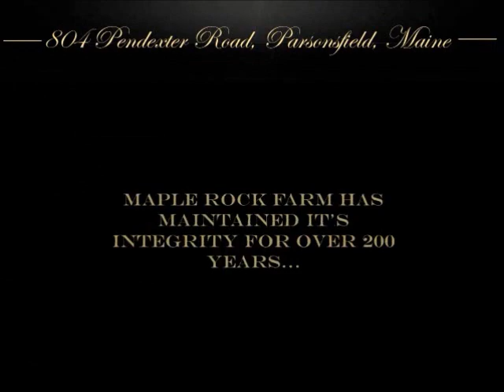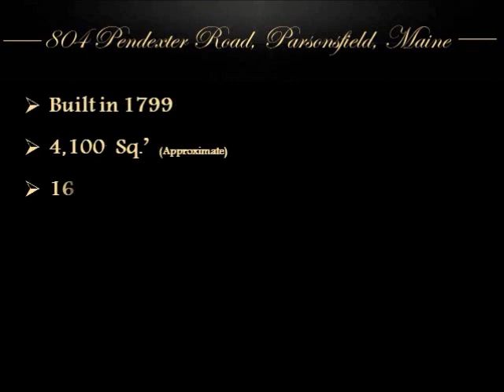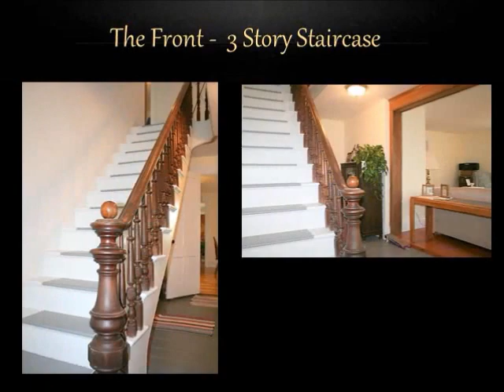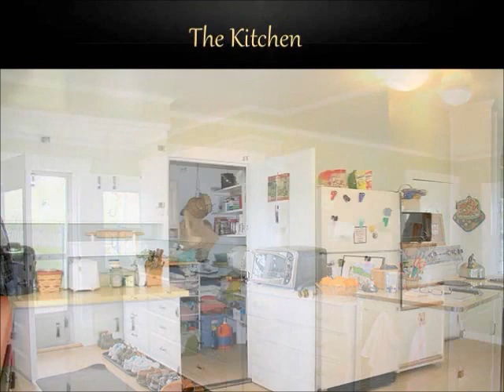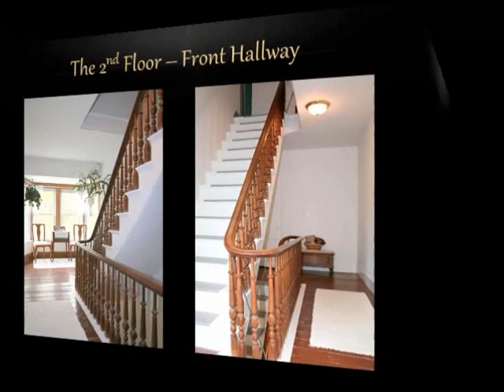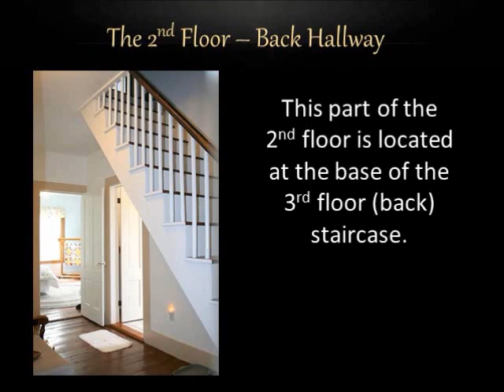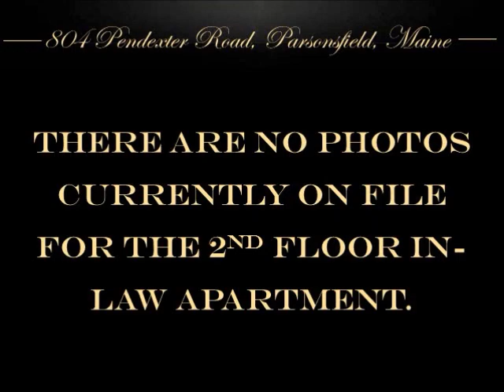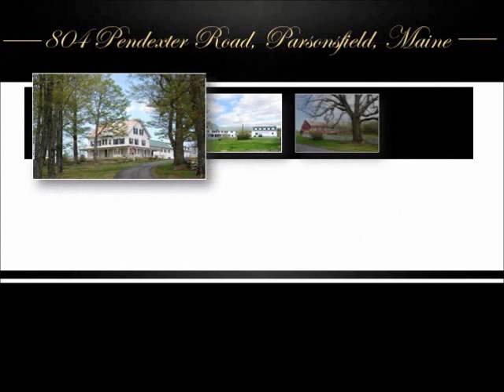804 Pendexter Road, Parsonsfield, ME "Maple Rock Farm"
Welcome to Maple Rock Farm - an 8.7 acre, ca.1799 farm with a very majestic old red barn; 250+ apple trees; 100 year old maple trees; and over 200 years of history!